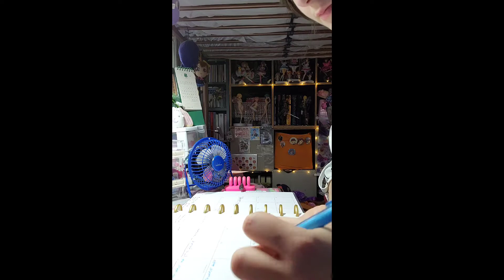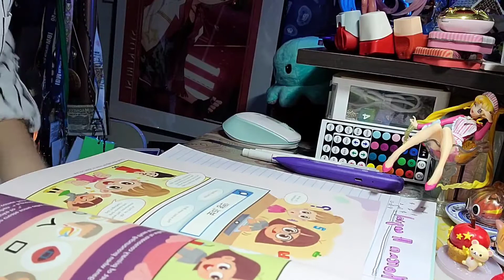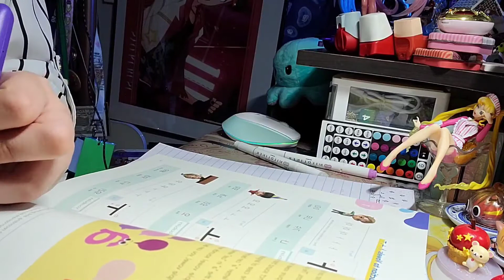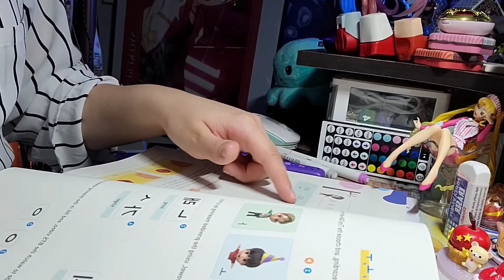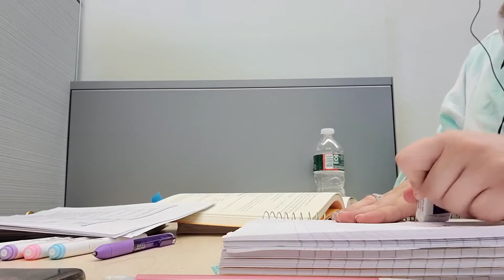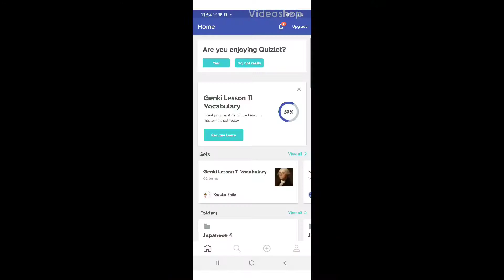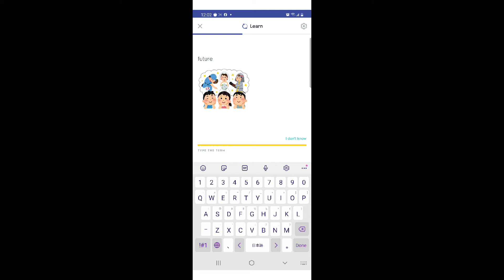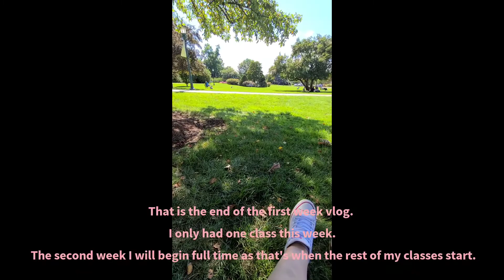First Week of Collage Vlog 1st September 2021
Hello everyone! Here is the first week of College vlog. I'm sorry it got delayed a few days. I was vending at a convention that happened over the weekend. There will still be a video this Saturday so keep an eye out for that.

If you're interested in creating check out Thematic for your background music that you can use for free on Youtube and other kinds of videos.